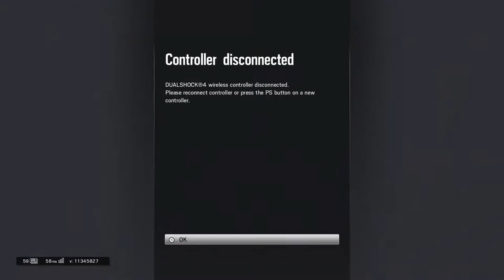1v5 Clutch?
Caution: Ear Rape. I don't know how I lost but killed everyone, feels bad man.